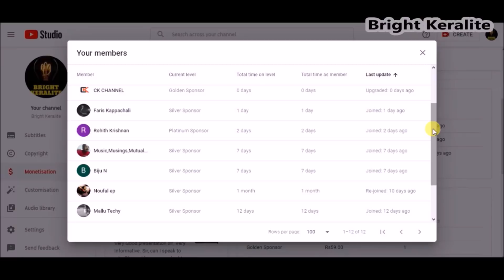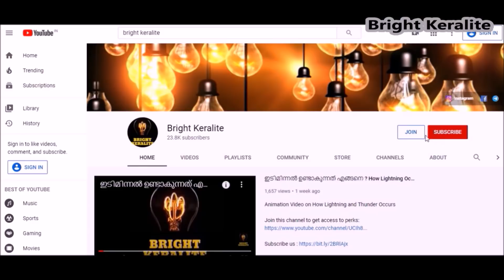Black Hole ഇന്റെ ഉള്ളിൽ നിന്ന് ഭൂമിയിലേക്ക് വരുന്ന ECHO || Malayalam || Bright Keralite